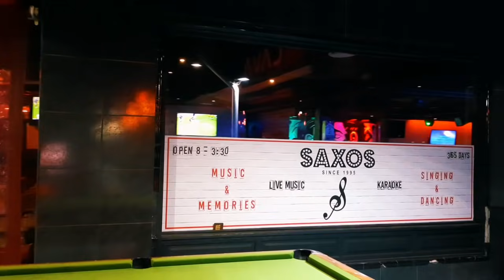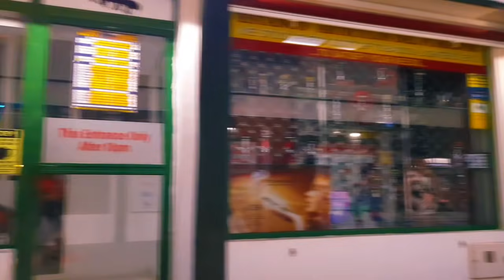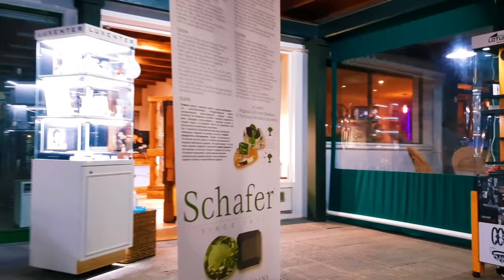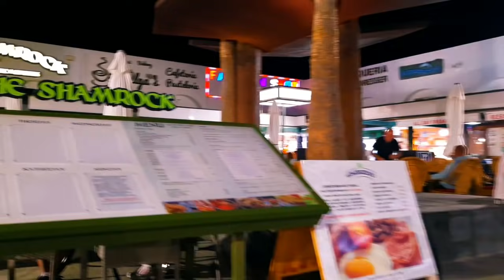UPDATE: LASTNIGHT @ COSTA TEGUISE LANZAROTE | OCTOBER 13 9PM 22°C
To find out all of the best things to do in Lanzarote on your holiday.

For everything you need to know about Lanzarote. What to do, where to go and how to save time and money click my link

Please write Comments and Suggestions.

VISIT LANZAROTE EMAIL
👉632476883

I appreciate any amount for a cup of coffee.

MUSIC

The creator credit the music to the owner
Song:

HOTELS